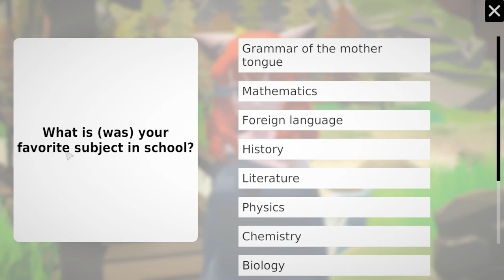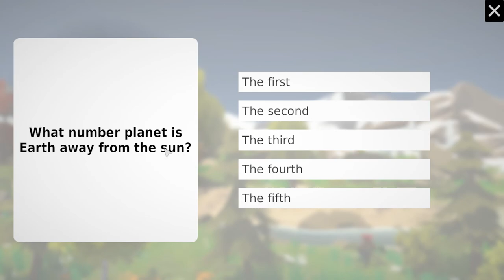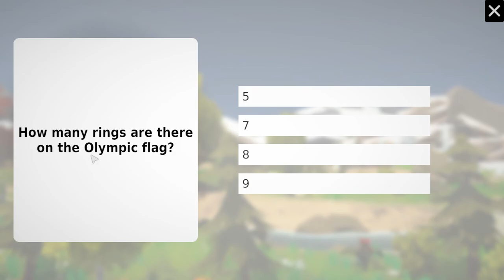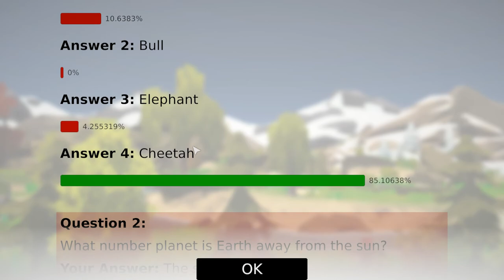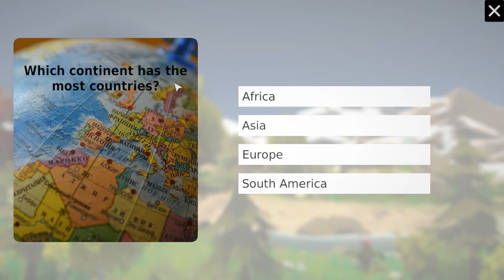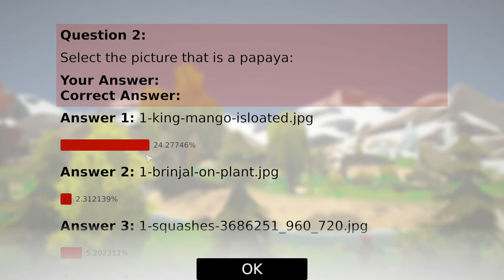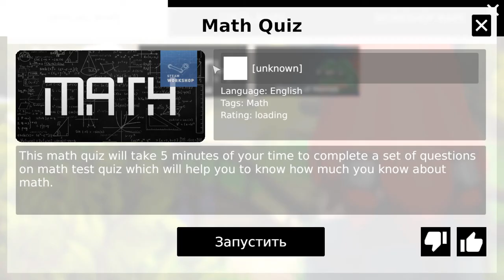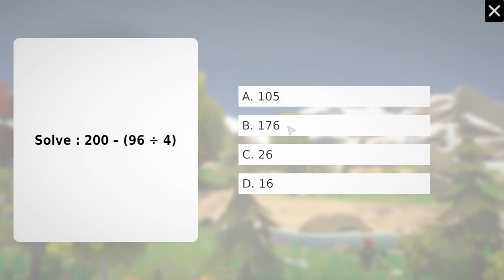[Questinarium] Play (Steam Free Game)